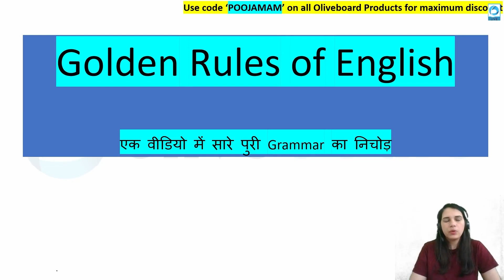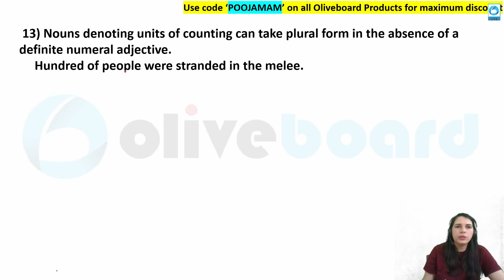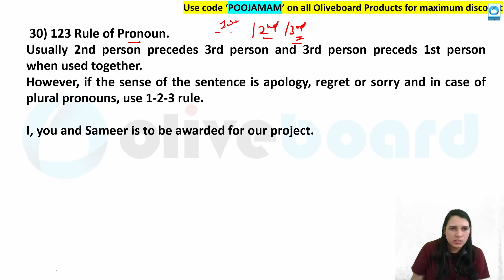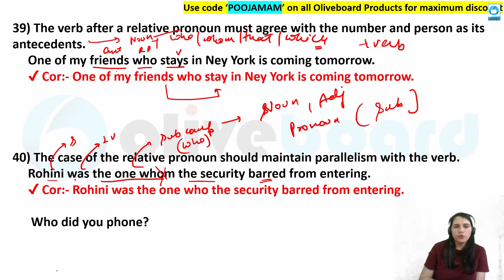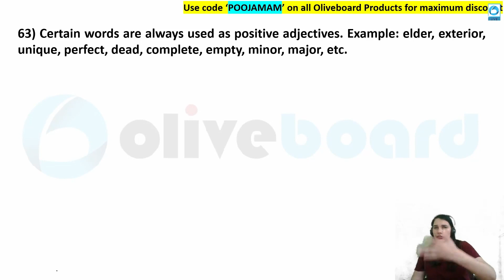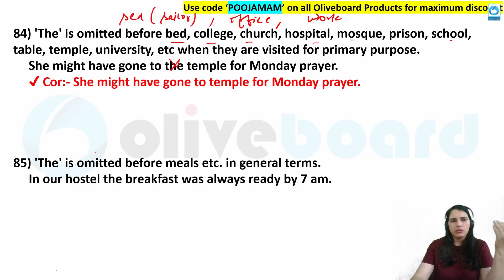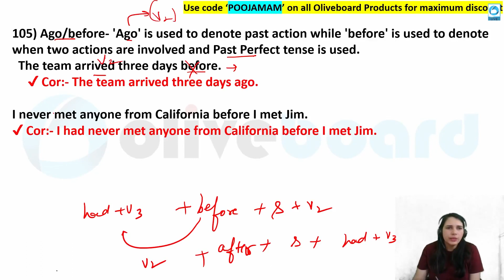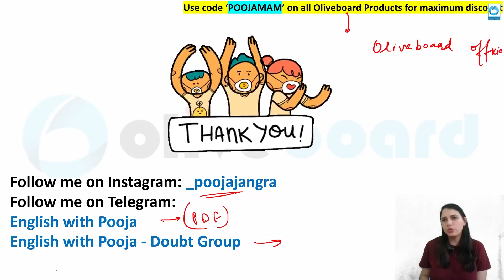125 Golden Rules of English Grammar | एक Video में पूरे Grammar का निचोड़ | English By Pooja Jangra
07:00AM -    CURRENT AFFAIRS      BY RAHUL SIR

09:00 AM -      MATHS                      BY RAVINDER SIR
05:00 PM -      ENGLISH                   BY POOJA MAM

                         SPECIAL CLASSES
02:00 PM -      SCIENCE                                BY YOGI SIR
04:00 PM -      ICAR-IARI TECHNICIAN.     BY SHEETAL MAM

06:00 PM  -      STATIC GK                BY  SHEETAL MAM
07:00 PM  -      GK+SCIENCE             BY  YOGI SIR
08:00 PM  -      MATH                          BY SAURABH SIR
09:00 PM  -      REASONING               BY RAHUL SIR
10:00 PM  -      SCIENCE                     BY SAURABH SIR
125 golden rules of english grammar